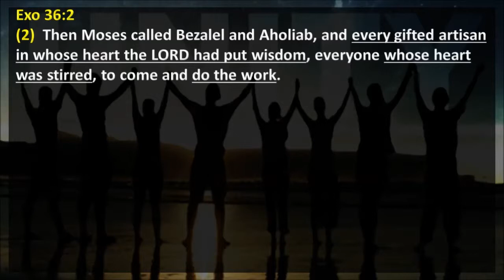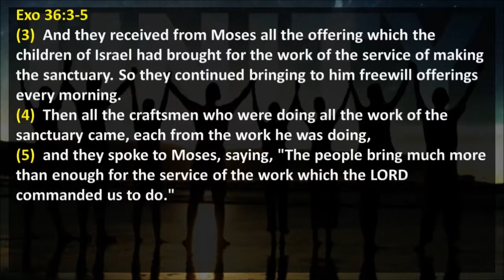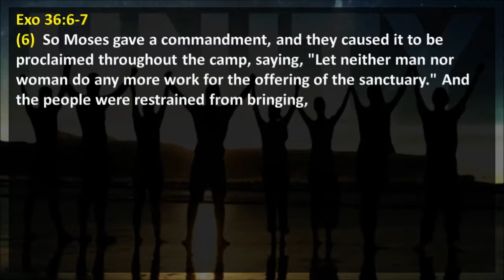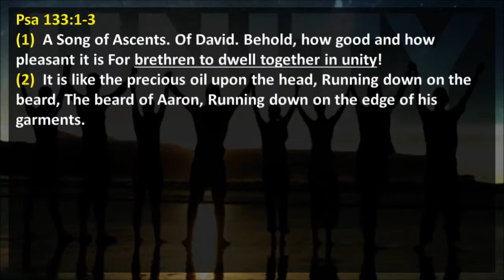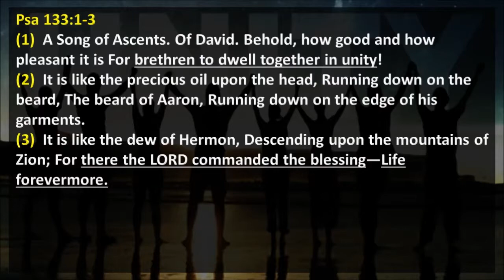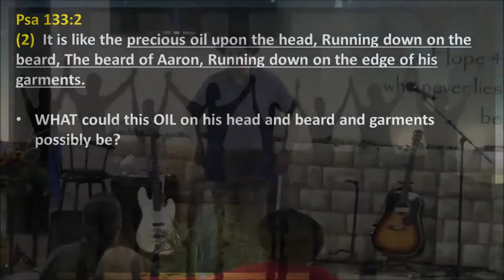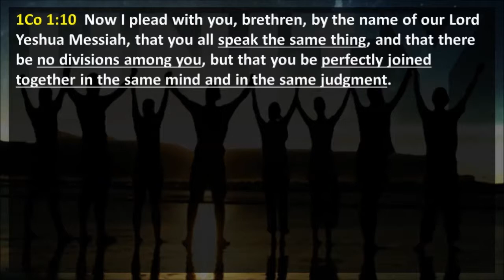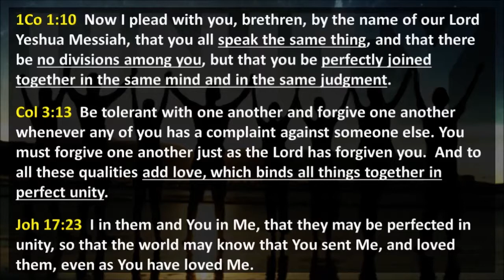Power in Unity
Rabbi Bruce continues his  Journey through Exodus with a message titled Power in Unity. His main scripture is from Exodus 36:2-7, Rabbi Bruce continues through scriptures of the following:
Psalm 133:1-3; 1 Corinthians 1:10; Colossians 3:13  and John 17:23.
Unity can be a powerful things if we just do it and not be divided in the people